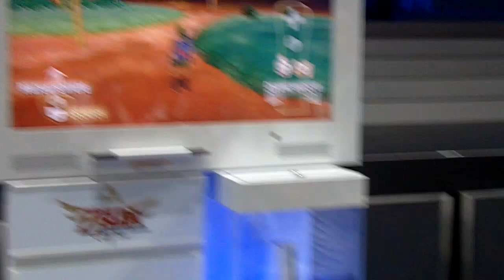E3 2010 Zelda Skyward Sword Gameplay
See some footage of Zelda: Skyward Sword from the Nintendo E3 2010 Press Conference.